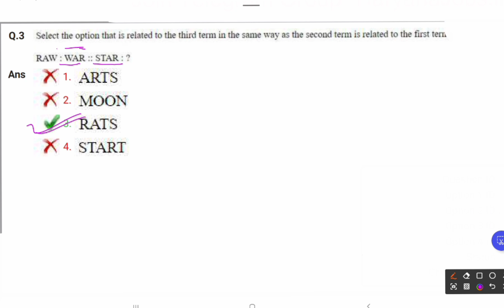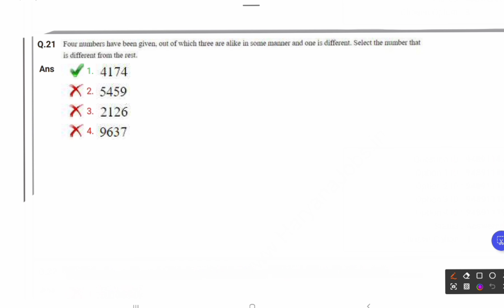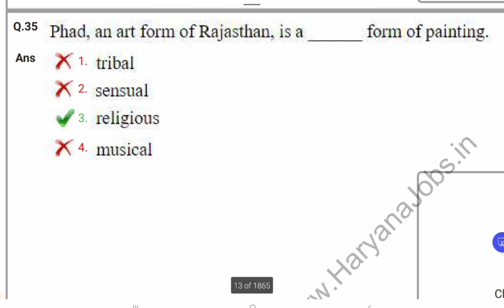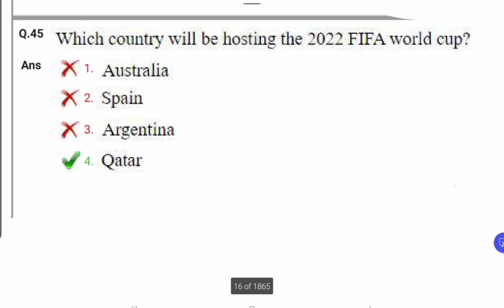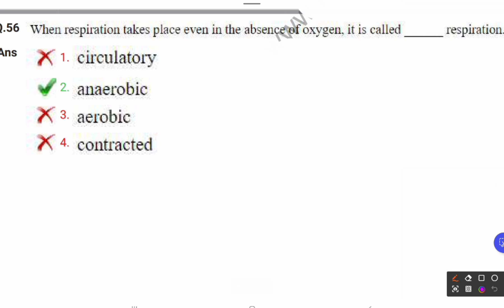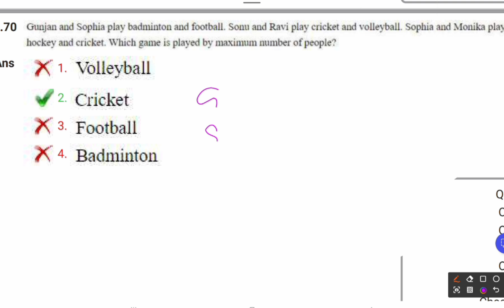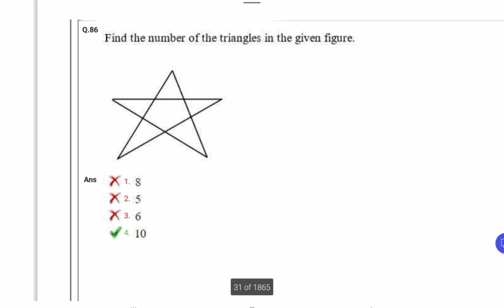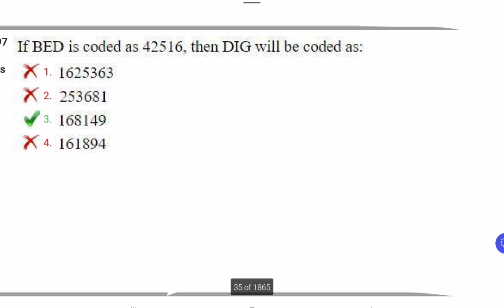RRB NTPC•PREVIOUS YEAR PAPER•23 JANUARY 2021•ACEEXAM